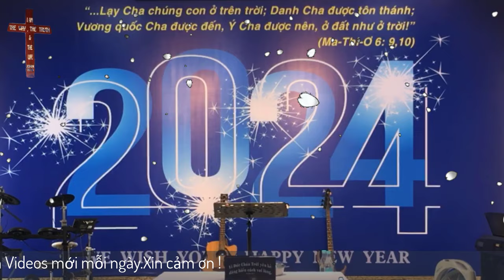Mục Sư Ngô Tấn Sĩ | Danh Cha Được Tôn Thánh | Gia Đình Tái Sanh